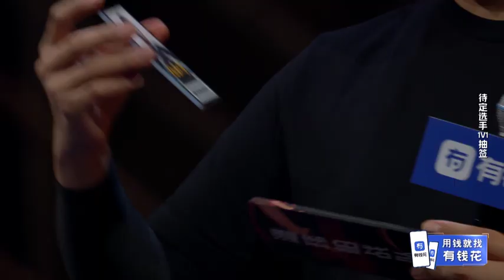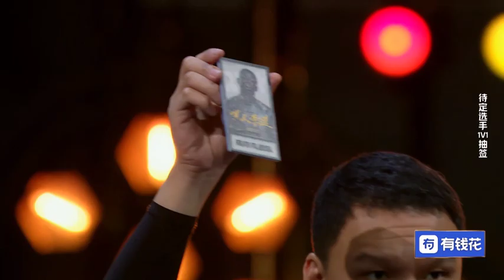逵逵的vlog《中国新说唱》第七期：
中国新说唱# 吴亦凡# 逵逵的vlog《中国新说唱》第七期：嘿人李逵被淘汰，为什么吴亦凡眼含泪水？